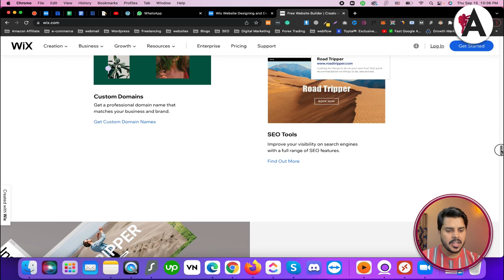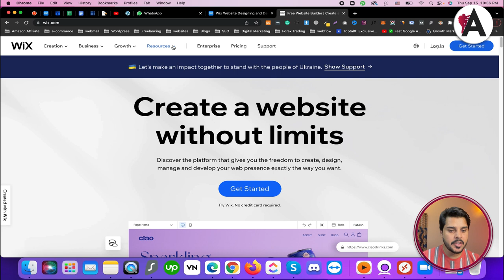Wix website overview | Wix website tutorials for beginners to advance | WIX Website Design in Hindi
Explore the comprehensive overview of Wix websites in this tutorial series presented in Hindi, suitable for beginners to advanced users. From understanding the basics to mastering advanced features, this video provides a step-by-step guide to help you create stunning websites on the Wix platform. Whether you're new to website design or seeking to enhance your skills, this tutorial equips you with the knowledge and tools needed to succeed in Wix website design.

🟠 💬 𝗙𝗼𝗹𝗹𝗼𝘄 & 𝗖𝗵𝗮𝘁 𝘄𝗶𝘁𝗵 𝗺𝗲 :
_____________/𝗦𝘂𝗽𝗲𝗿 𝗟𝗶𝗻𝗸\_______________